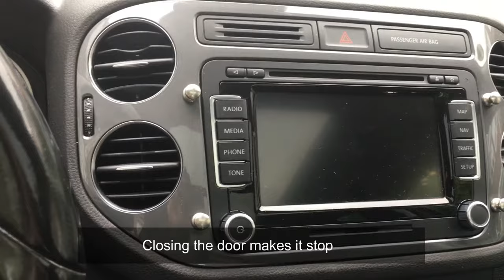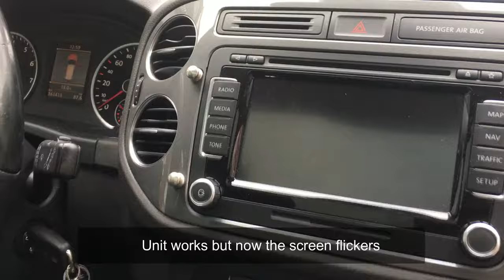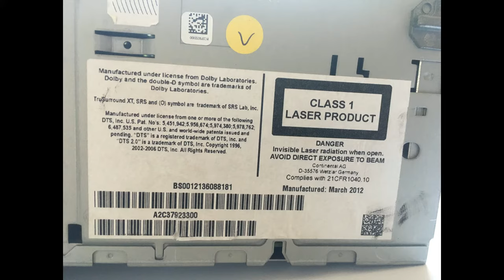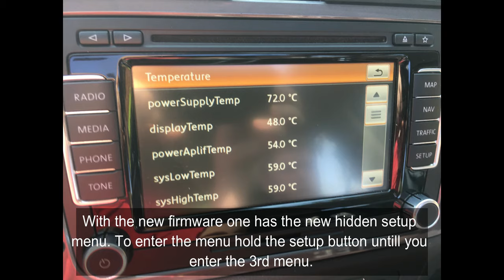VOLKSWAGEN Radio/Nav unit startup loop popping sound speakers / thumping sound. RNS510 FIX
RNS510 VW TIGUAN: Radio/Nav unit startup loop with thumping / popping sound through speakers. Flashing screen. FIX in this VIDEO CHIP: PIC16 needs to be re-soldered.